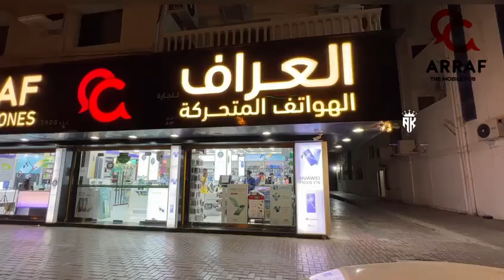oppi_gamers oppo opporeno8lite opporeno8 opporeno8 ഓപ്പോ opporeno technology alarrafajman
Video from Firosmananchrry